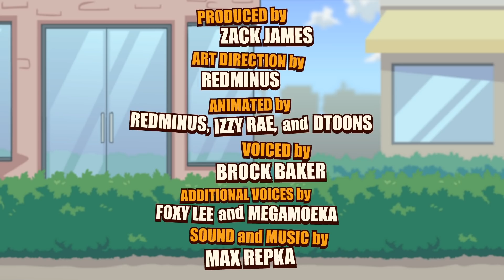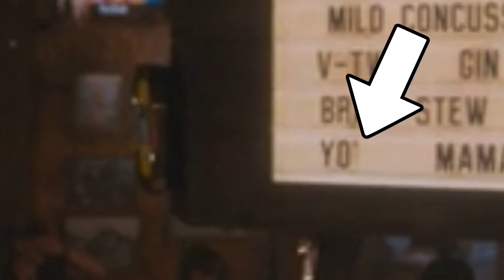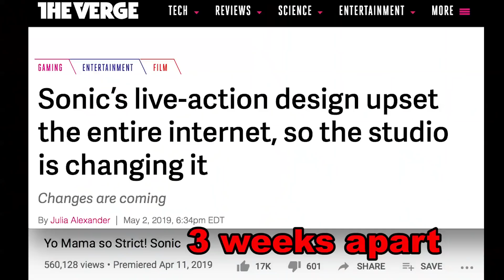Was YO MAMA in Sonic The Movie?!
100 NEW Yo Mama Jokes #10